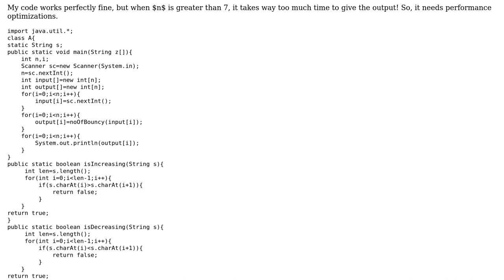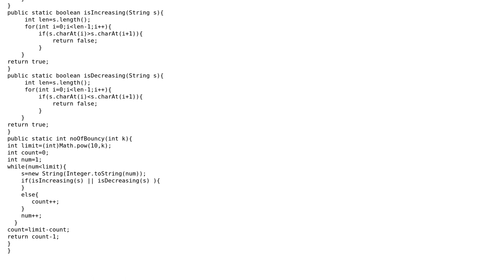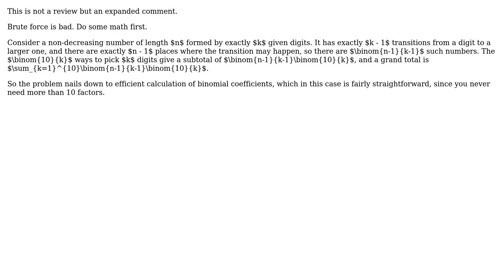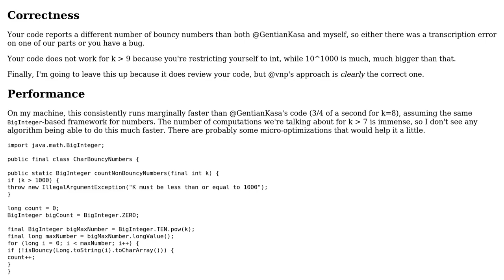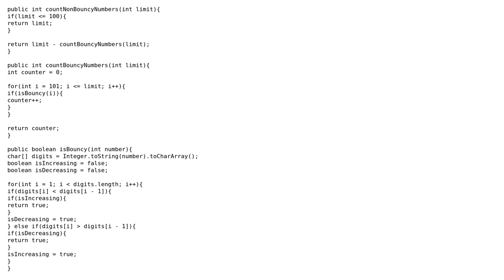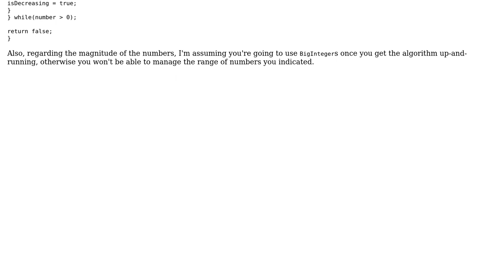Code Review: Finding non-bouncy numbers under 10^x (4 Solutions!!)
Code Review: Finding non-bouncy numbers under 10^x

With thanks & praise to God, and with thanks to the many people who have made this project possible! | Content (except music & images) licensed under CC BY-SA | Music | Images & others | With thanks to user vnp user Rhialto supports Monica user Liger user Jamal user Gentian Kasa user Eric Stein and the Stack Exchange Network Trademarks are property of their respective owners. You are responsible for your own actions.